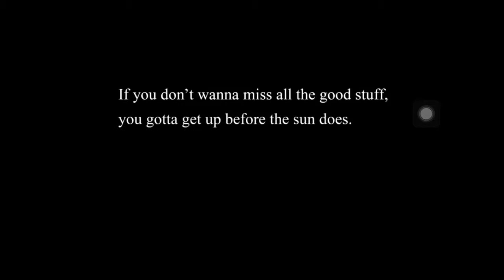Clarence's Amazing Day Out Part 2: How To Drive A Toy Truck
Skype: birdertweet123
Steam: birdertweet123

Enjoy! :D